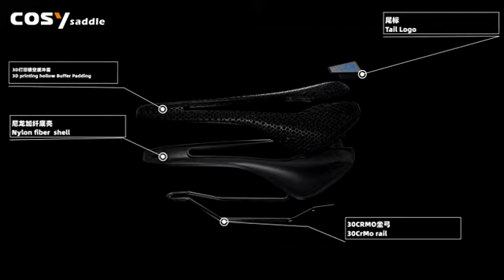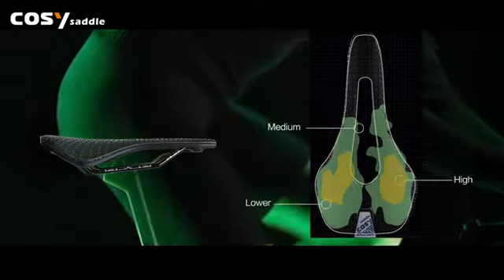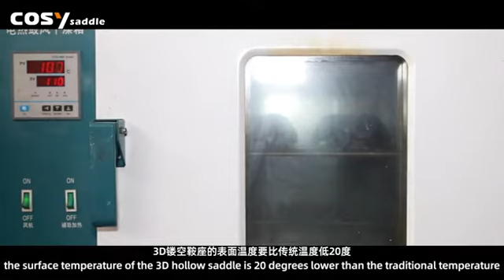Cosy Saddle 3D print sasdle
Cosy Saddle
3D print saddle
Rail CR-MO
mountain bicycle saddle